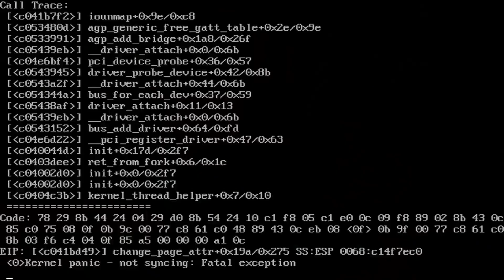A Tribute to Mr Robot